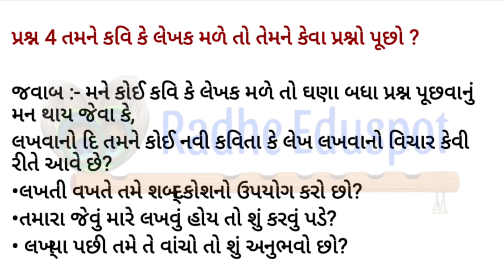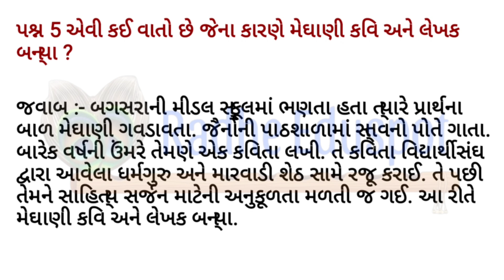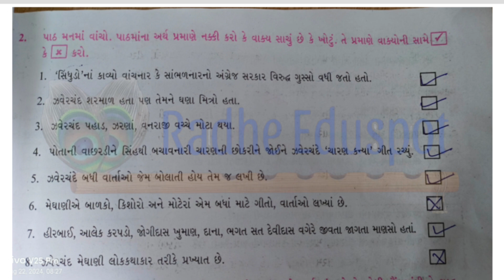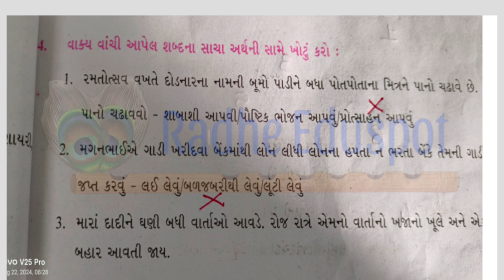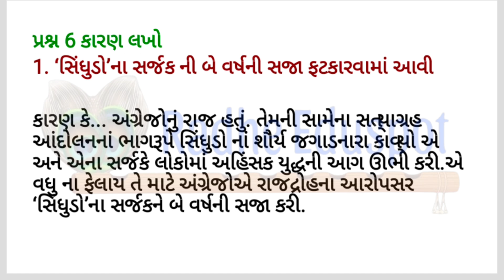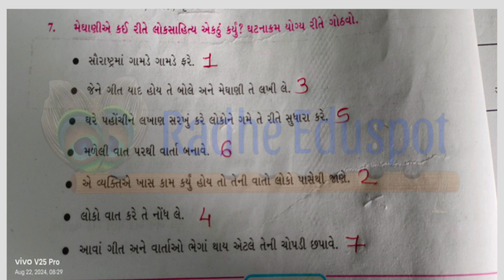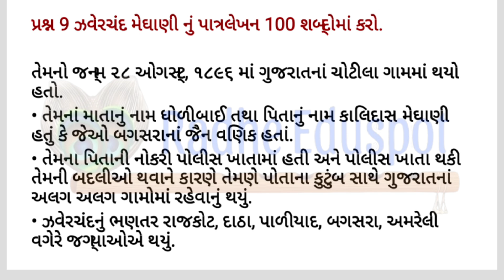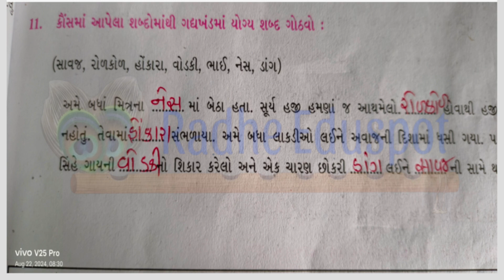ધોરણ 6 ગુજરાતી નવું પાઠ્યપુસ્તક પાઠ 6 રાષ્ટ્રીય શાયર..ઝવેરચંદ મેઘાણી સંપૂર્ણ સ્વાધ્યાય સોલ્યુશન